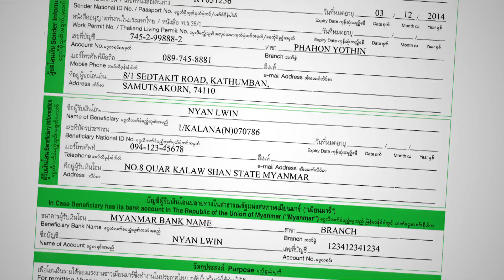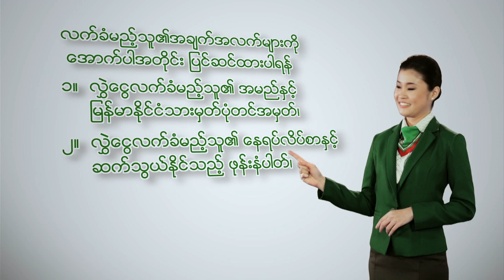Kasikornbank Money transfer for Myanmar worker via K-ATM Test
สบายใจทั่วหน้า โอนเงินไปเมียนมาร์ปลอดภัยที่ ธนาคารกสิกรไทยเท่านั้น